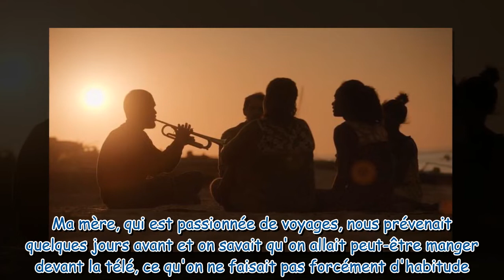Rendez-vous en terre inconnue : pourquoi Oli avait d'abord refusé d'y participer